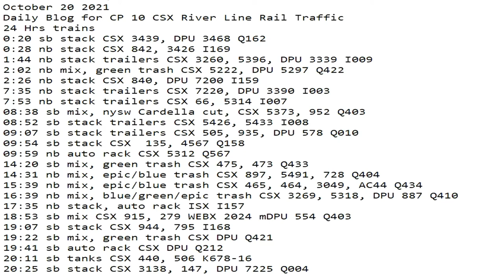October 20 2021 24 Hrs CSX Trains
24 Hrs trains
0:20 sb stack CSX 3439, DPU 3468 Q162
0:28 nb stack CSX 842, 3426 I169
1:44 nb stack trailers CSX 3260, 5396, DPU 3339 I009
2:02 nb mix, green trash CSX 5222, DPU 5297 Q422
2:26 nb stack CSX 840, DPU 7200 I159
7:35 nb stack trailers CSX 7220, DPU 3390 I003
7:53 nb stack trailers CSX 66, 5314 I007
08:38 sb mix, nysw Cardella cut, CSX 5373, 952 Q403
08:52 sb stack trailers CSX 5426, 5433 I008
09:07 sb stack trailers CSX 505, 935, DPU 578 Q010
09:54 sb stack CSX  135, 4567 Q158
09:59 nb auto rack CSX 5312 Q567
14:20 sb mix, green trash CSX 475, 473 Q433
14:31 nb mix, epic/blue trash CSX 897, 5491, 728 Q404
15:39 nb mix, epic/blue trash CSX 465, 464, 3049, AC44 Q434
16:39 nb mix, blue/green/epic trash CSX 3269, 5318, DPU 887 Q410
17:35 nb stack, auto rack ISX I157
18:53 sb mix CSX 915, 279 WEBX 2024 mDPU 554 Q403
19:07 sb stack CSX 944, 795 I168
19:22 sb mix, green trash CSX DPU Q421
19:41 sb auto rack CSX DPU Q212
20:11 sb tanks CSX 440, 506 K678-16
20:25 sb stack CSX 3138, 147, DPU 7225 Q004